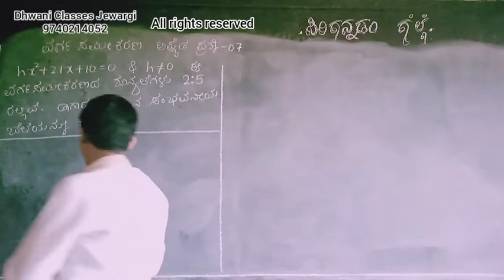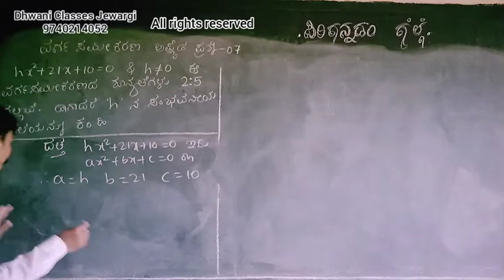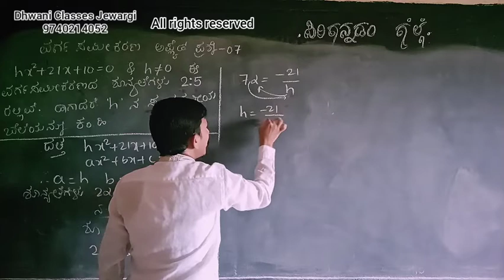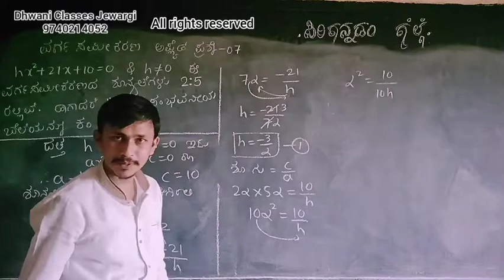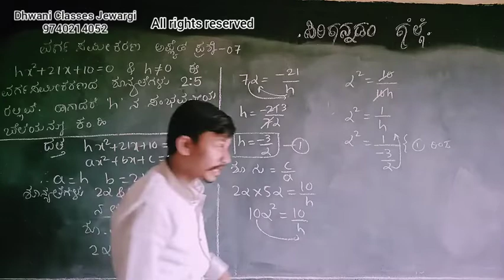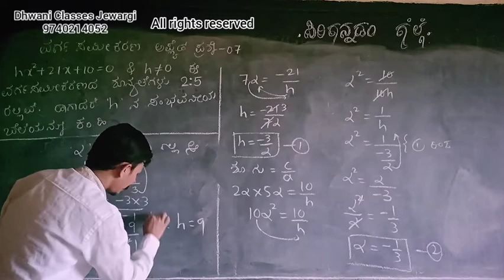ವರ್ಗ ಸಮೀಕರಣ applied question 07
Sslc Maths in Kannada applied questions